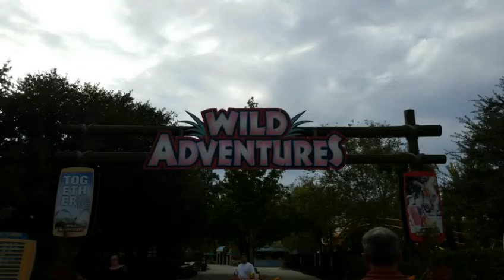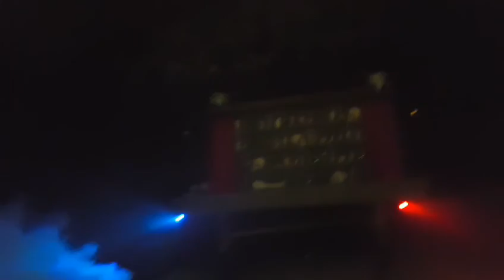Terror in the Wild at Wild Adventures!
This is day 9 of Vlogtober! I went to Wild Adventures. We had so much fun. I love theme parks during Halloween. Follow me on other social media. I follow back.